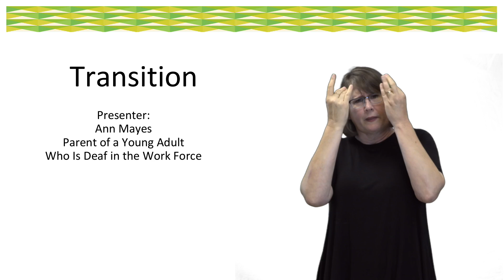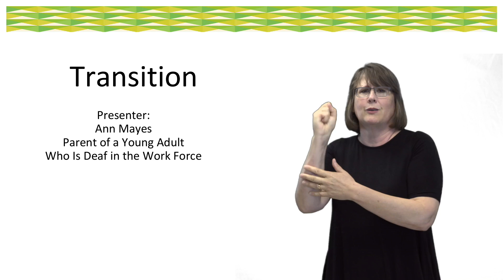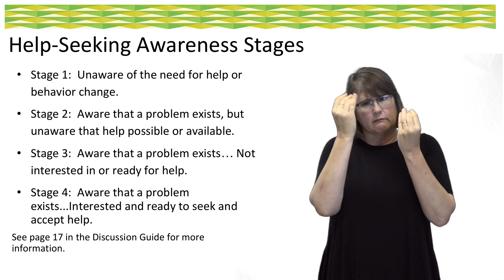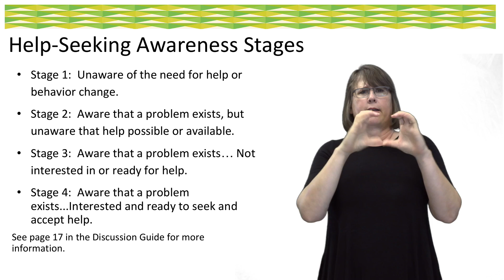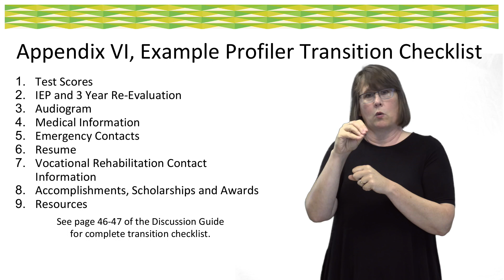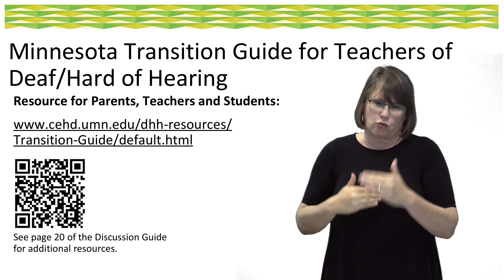IEP Guide: What Should Be Considered as Students Transition from High School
Narrated by Ann Mayes. Ann is a parent of a deaf son who is in the workforce. In this video, she covers the section of the Individualized Education Program (IEP) Discussion Guide that helps parents, IEP team members, and student think about and plan for what happens after high school graduation.

The video transcript, as well as the rest of the webinar series, can be found